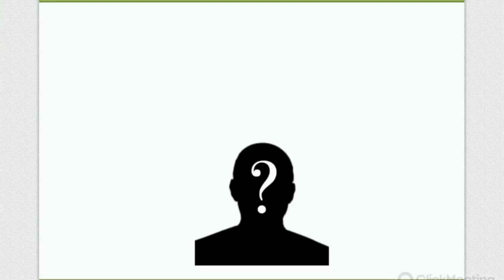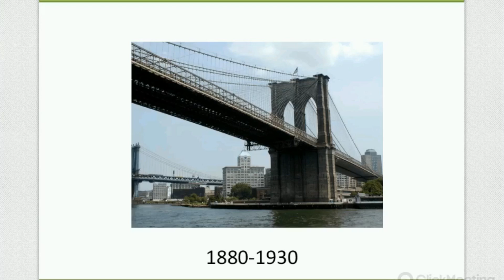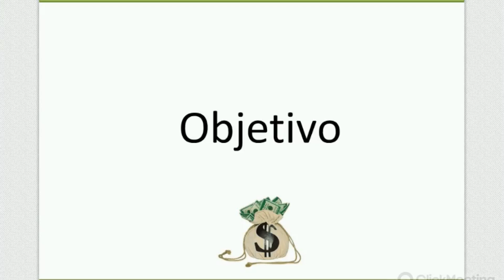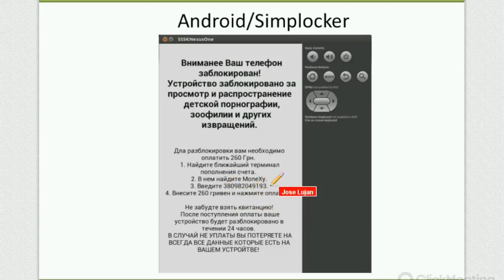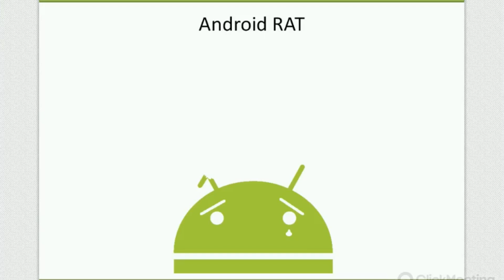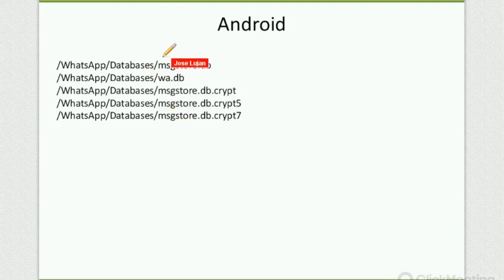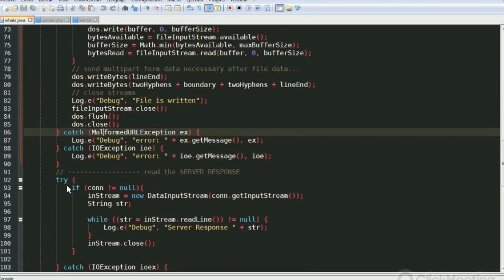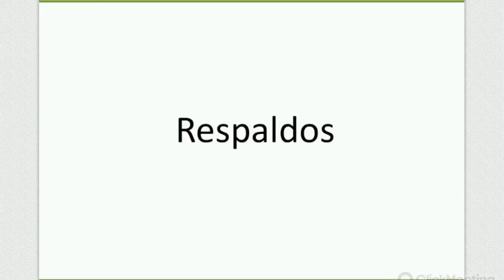Seguridad y Android: Puede ser peor que George Parker